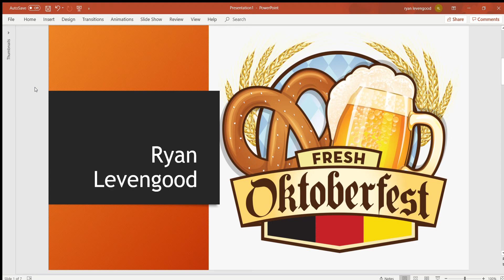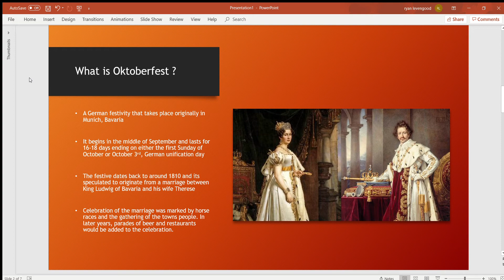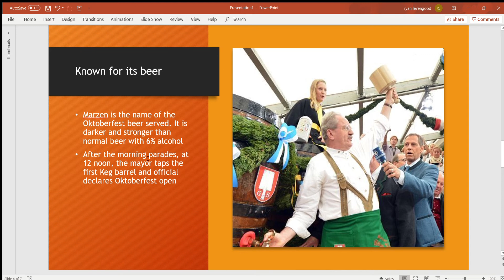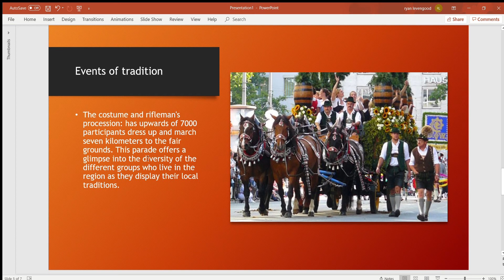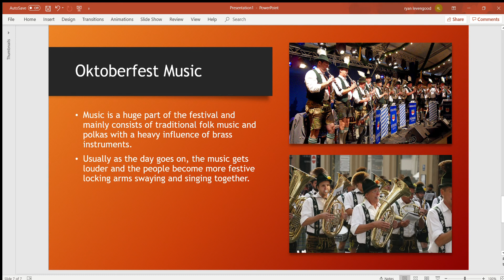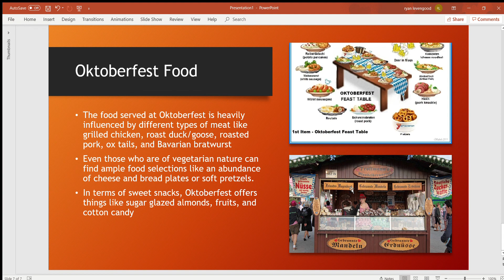German Presentation on oktoberfest